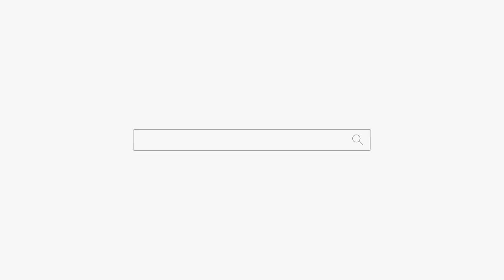이혼했어요... 남자 복은 있을지... 용군TV 무당 무속인+동대문점집 왕십리점집 서울용한점집 서울유명한점집 강남점집 청량리점집 연화궁 설화궁주